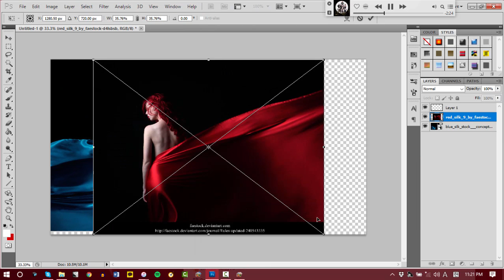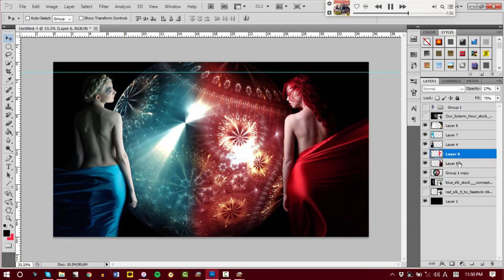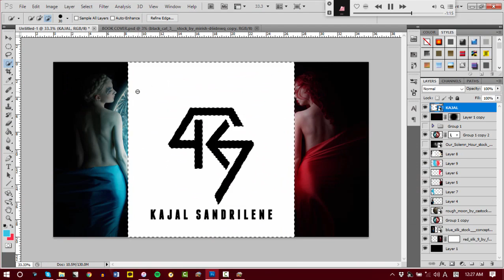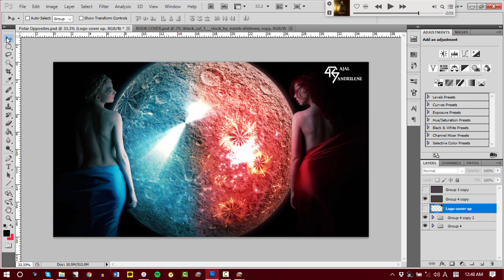SPEEDART | Polar Opposites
Hii! I want to start this new year with a cute pic a did a couple weeks ago. The stock features faestock & mariaamanda. I hope you like it!
Hi~ I’m Kajal. I do skits, rap, rant, speedarts, play games, create cute things, and occasionally pretend like I know how to dance.

📷 INSTAGRAM |🐦TWITTER |👻 SNAPCHAT|❄️ SNOW| @kajal_sandyy